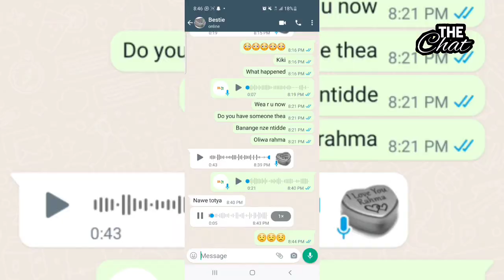Akabenje Bambi mubasabiire Naboosa ali bubi nyo | theCHAT